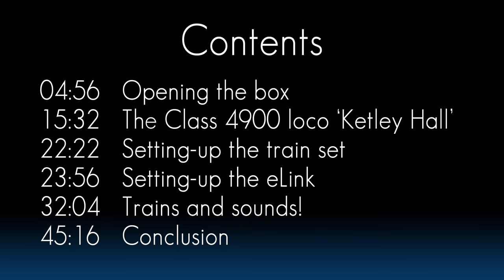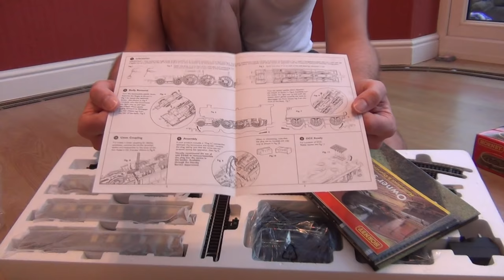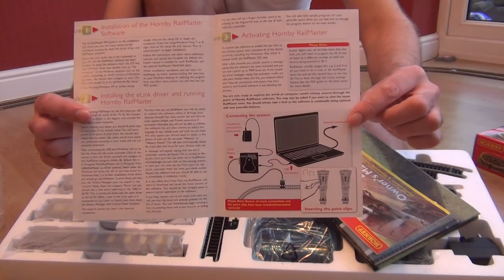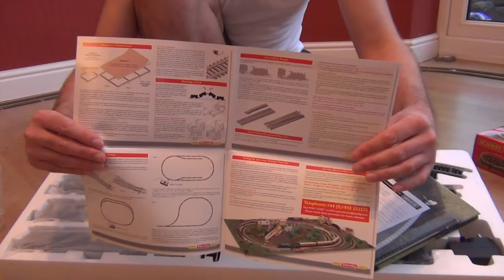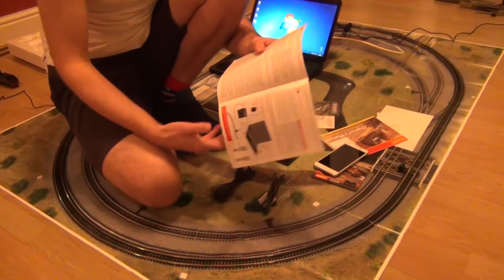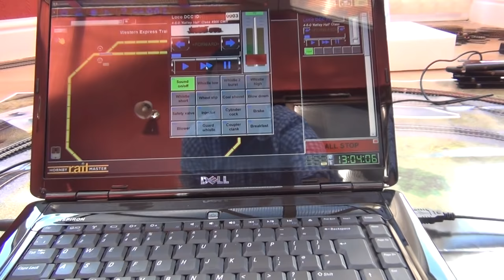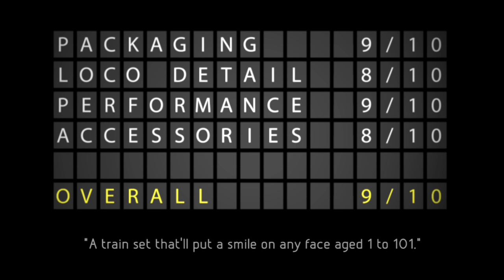Opening the Western Express TTS Sound Hornby Train Set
Those really nice people at Hornby asked if I wouldn't mind reviewing the brand new 'Western Express' train set. HOW COULD I TURN THAT DOWN?! :)

The GWR Class 4900 Ketley Hall, Hornby's eLink control system, three Pullman coaches and TTS sound all in one box!

PlayStation Network ID: IC82will

Xbox Live ID: IC82will

"Geo Sans Light" by Manfred Klein, free to use from Dafont.com